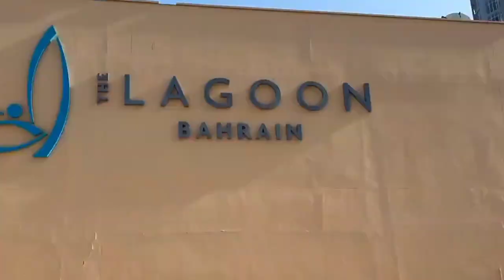৭টি কৃত্রিম দ্বীপ যা প্রাকৃতিকের মতোই সুন্দর II 7 artificial islands that are as beautiful.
৭টি কৃত্রিম দ্বীপ যা প্রাকৃতিকের মতোই সুন্দর II 7 artificial islands that are as beautiful.

Description Keywords:

Artificial Island Beauty
Man-Made Island Wonders
Synthetic Paradise Exploration
Architectural Marvels in Island Design
Nature-Inspired Artificial Islands
Contemporary Island Aesthetics
Engineering Beauty in Island Creation
Spectacular Man-Made Isles
Modern Island Escapes
Aesthetic Pleasures of Artificial Islands

Title keywords:

Architectural Marvels: 7 Artificial Islands That Rival Nature
Contemporary Island Paradises: Beauty in Man-Made Creations
Synthetic Serenity: Exploring 7 Stunning Artificial Islands
Island Wonders Beyond Nature: The Most Beautiful Man-Made Isles
Artificial Oasis: 7 Gorgeous Islands Crafted by Human Ingenuity
Engineering Aesthetics: 7 Strikingly Beautiful Artificial Islands
Modern Marvels: 7 Man-Made Islands That Mimic Natural Beauty
Archipelago of Dreams: 7 Aesthetically Pleasing Artificial Isles
Sculpted Shores: The Beauty of 7 Artificial Islands Revealed
Islands of Ingenuity: 7 Man-Made Wonders That Amaze